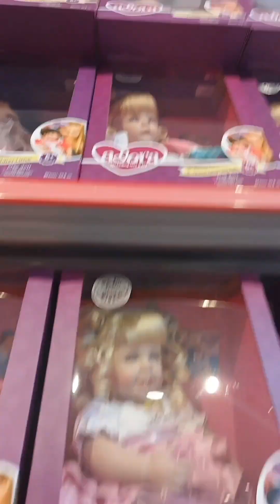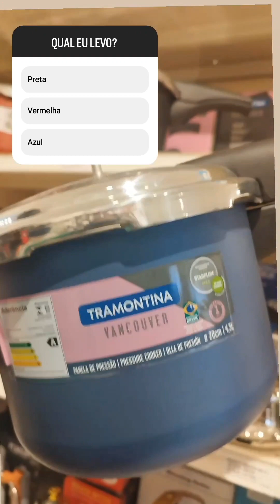Passeio no shopping China no Paraguai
Fomos no shopping China no Paraguai